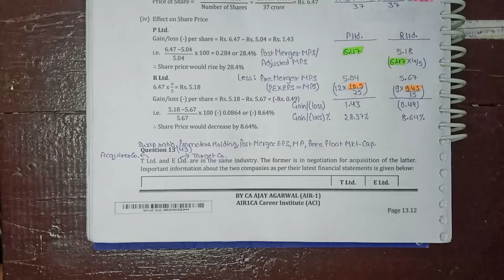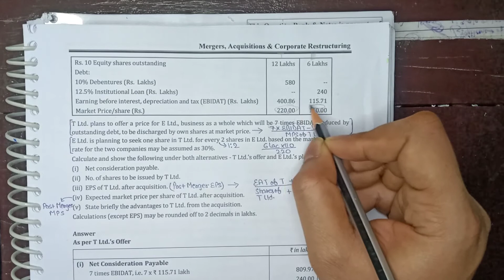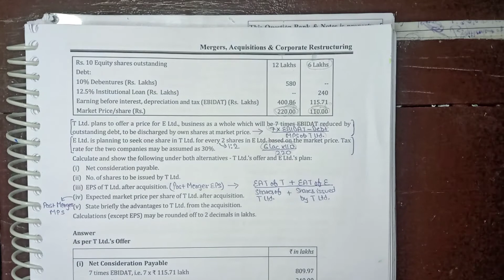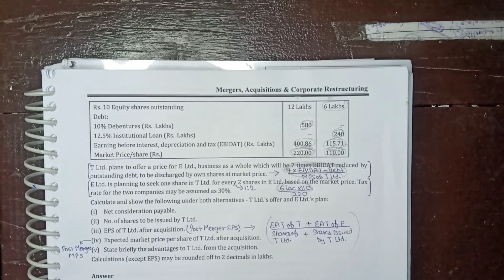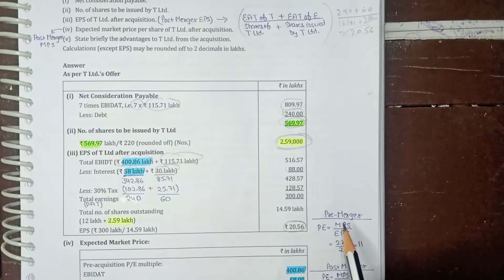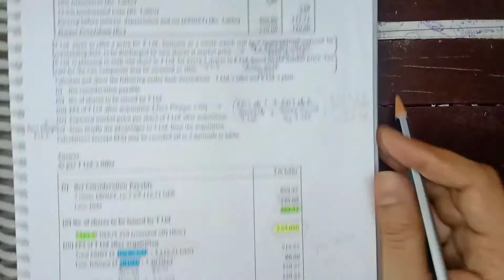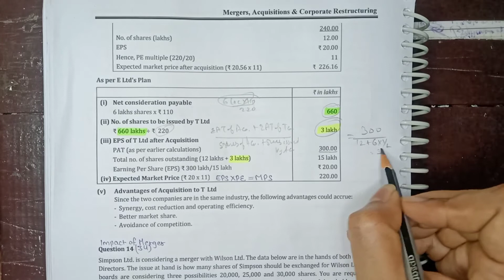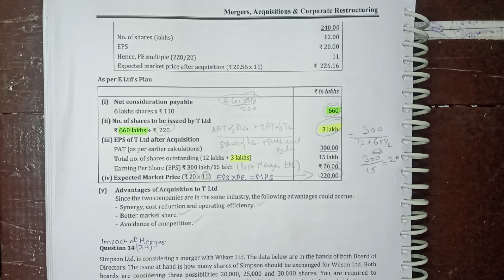Q13 -Post Merger EPS & MPS